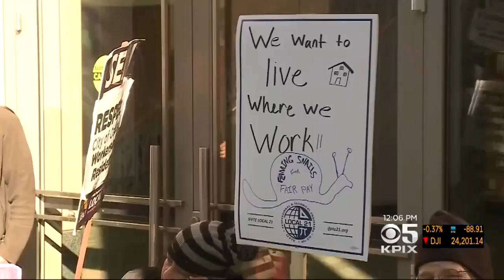City Worker Strike Shuts Down Numerous Services In Oakland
Jessica Flores reports on hundreds of Oakland city workers walking picket lines during first day of strike (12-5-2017)